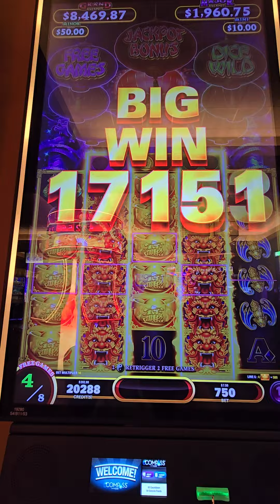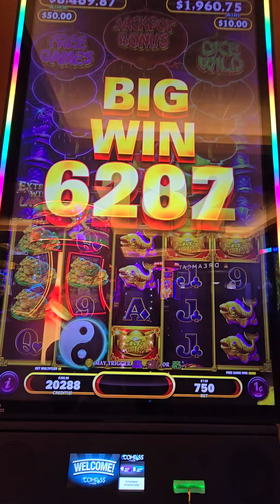Jeanette Plays Extreme Wild